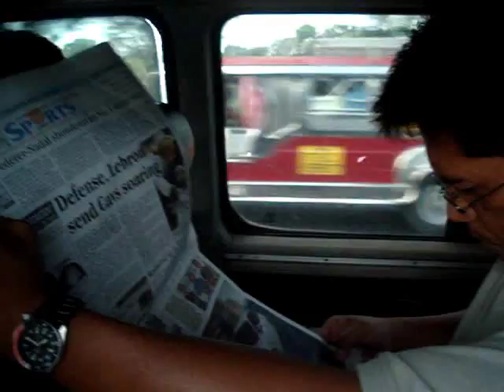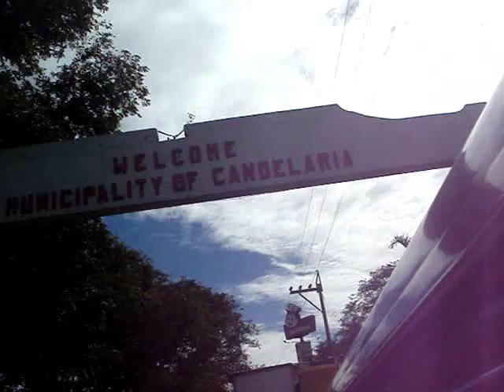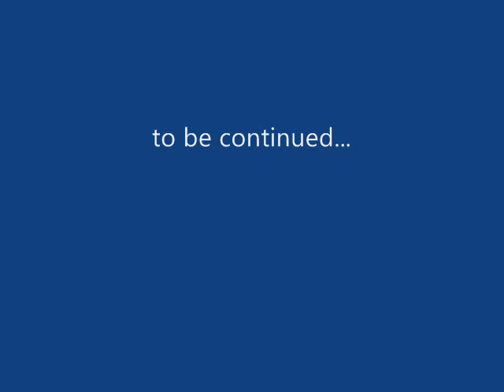A Trek to Mount Bulusan Part 1 by Ed Antonio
This is a trek to Mount Bulusan in Sorsogon spearheaded by Bishop Sergio Utleg with group members Dante Mabanag, Amelia Corpuz, Ike Castillo, Butch Estavillo, Dr. Tina Ancheta, Joel Faizan, and Dr. Edwin Antonio.